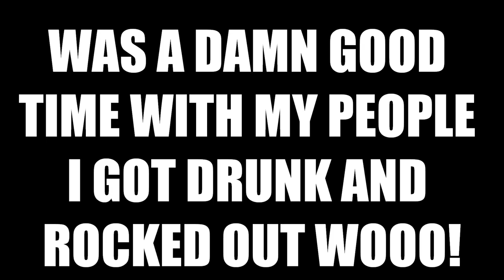My Trip to Muddfest! (Puddle of Mudd, Saliva, Trapt, Saving Abel and Tantric!)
Well this was a good ol' time for sure...got to hang with 3 of my favorite ladies, got to meet Tantric and Trapt and got to rock out to some of my favorite early 2000's bands, all while getting drunk off my ass wooooooo! haha...can't beat that

Like this video, subscribe to the channel and hit that bell to make sure you get to see all the crazy stuff i upload...leave me comments to let me know stuff you'd like me to react to and i always reply! thanks for stopping by and i'll catch ya'll on the down the road...and that's the bottom line cuz Stone Cold said so!

If you have a song or any video really that you'd like me to check out, or just would like to support the channel, just leave me a tip at this link and make sure you let me know what song or video it is in the notes! keep it to one of 2 songs, give me a day or 2 to put the video together and also if you'd like me to plug your business, say your name or whatever also add that too! thanks guys :)